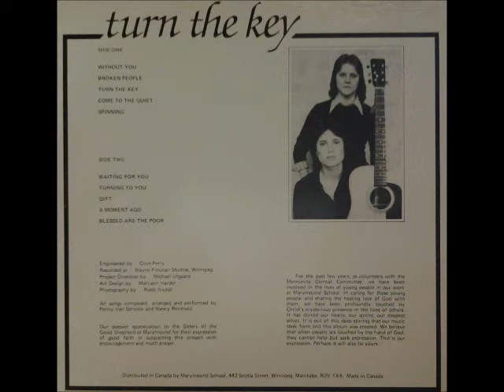Nancy Reinhold & Penny Van Schoick [CAN] - a_4. Como To The Quiet.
Lp: Turn the Key, 1982 - WRC1-2085.